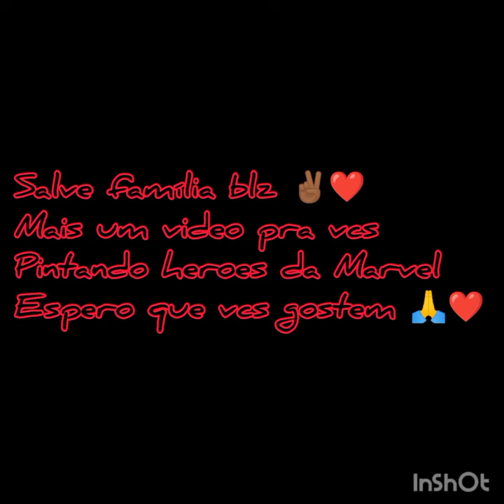Pintando o Tony Stark